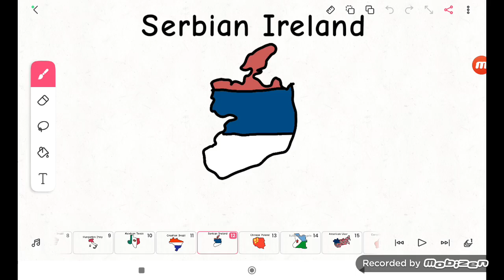Serbian Ireland (9659 Video)